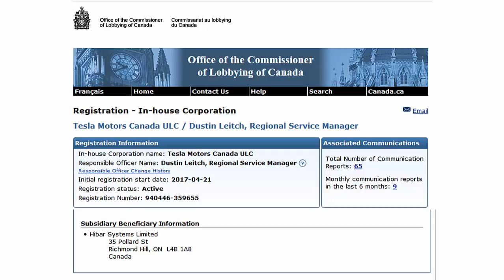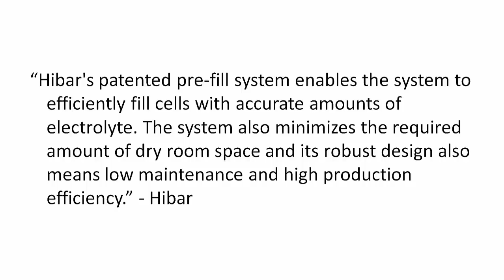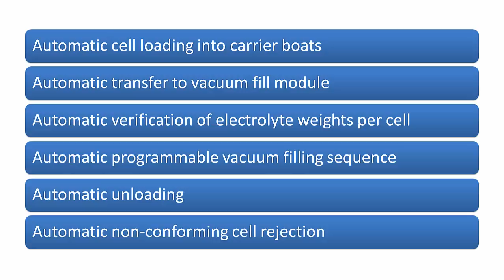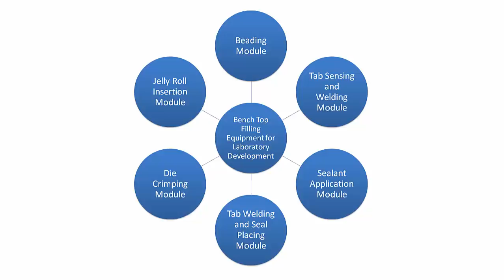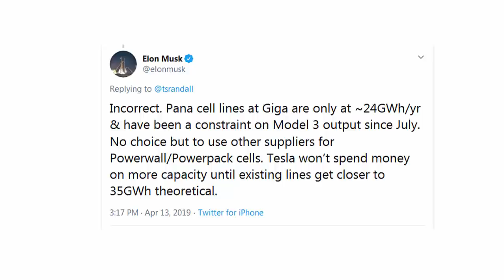Tesla Acquires Battery Manufacturer Hibar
Tesla has acquired Hibar, an automated battery assembly line designer and manufacturer that specialises in lithium ion batteries. In combination with Maxwell, Tesla's previous purchase, Elon Musk says that this is a strategic move for the company.

Hibar is Toronto based and will be a subsidiary of Tesla. they do precision dispensing pumps and filling systems, complex high-speed integrated battery assembly lines, high-performance custom engineered packaging systems, and automated assembly systems.

The acquisition of Hibar will help Tesla relieve its battery constraints and allow the company to produce its large battery vehicles including Tesla Roadster, Tesla Semi, and Tesla Pickup.